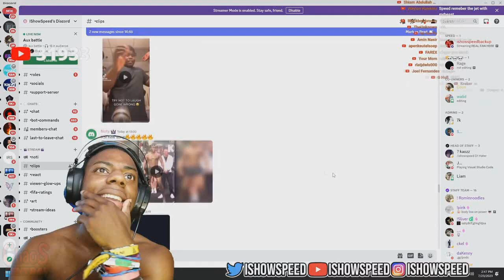iShowSpeed Reacts to KSI Singing SHAKE!! (Ai Cover)